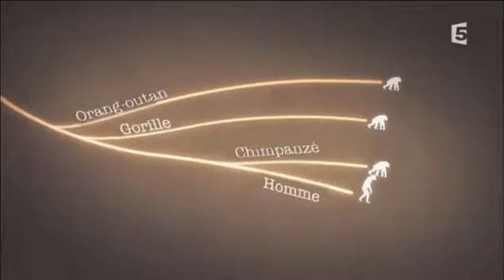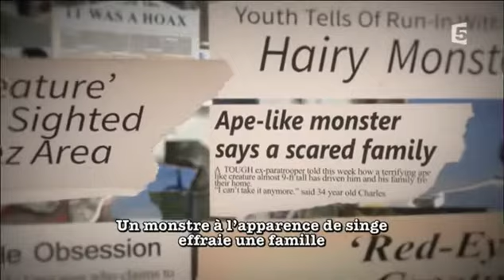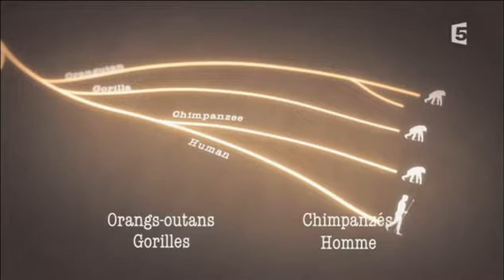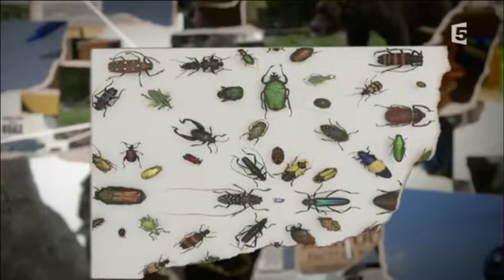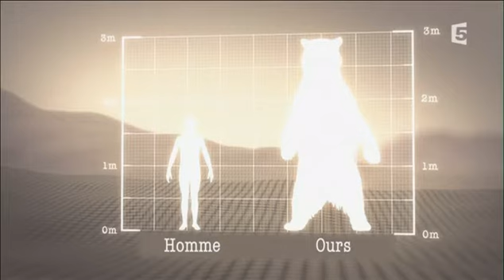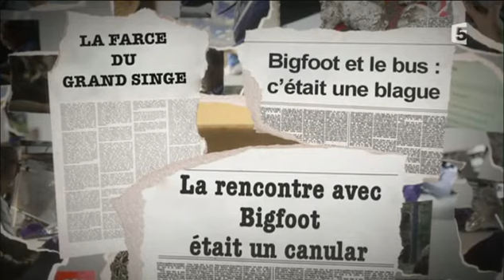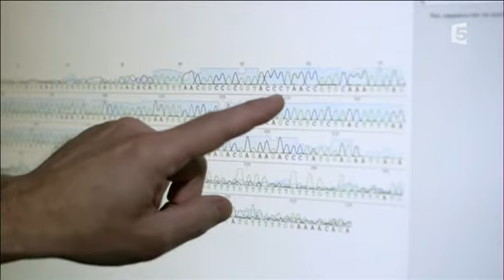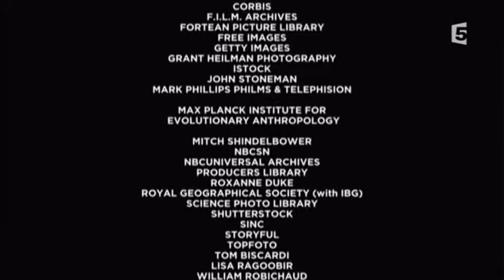Big Foot : en Quête de Preuves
Bigfoot, en quête de preuves :
Nombre de témoins auraient aperçu Big Foot, mi-homme mi-bête, rôdant dans les forêts du Nord Ouest de l'Amérique, mais aucune preuve de son existence n'a jamais pu être apportée.